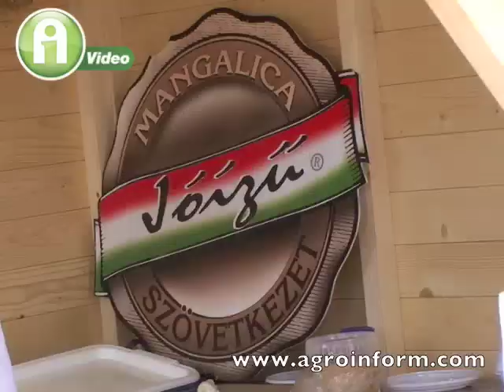FarmerExpo 2009 beszámoló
Agroinform beszámoló a Farmerexpóról.